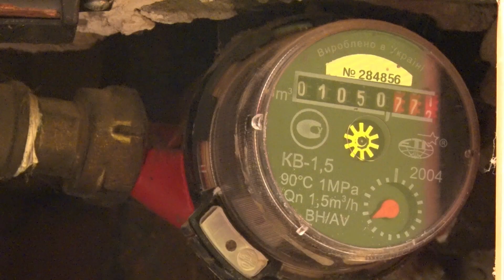У Луцьку борги за комуналку вибиватимуть приватні виконавці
За несплату платіжок - блокують рахунки. У такий спосіб у Луцькій громаді розпочали боротьбу із боржниками за послуги із водопостачання. Таких було чимало ще задовго до повномасштабного вторгнення - близько 5 відсотків від усієї кількості споживачів.
12 Канал у телеграмі, усі важливі новини Волині, України і світу.